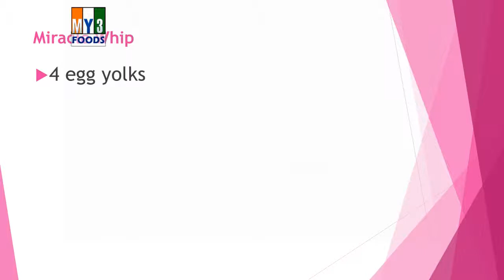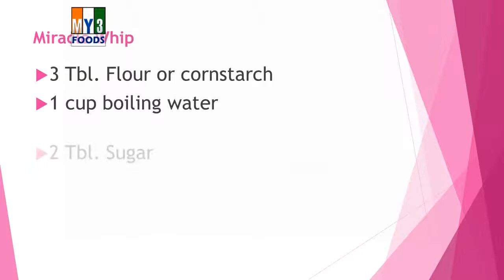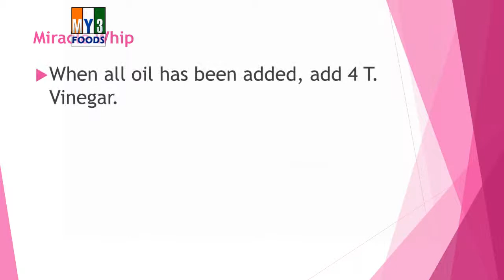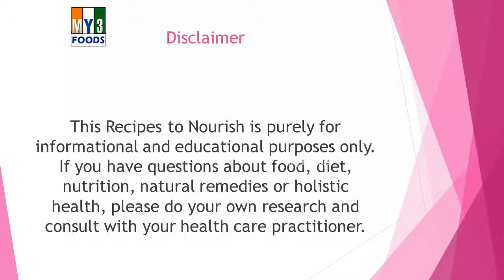Miracle Whip | RECIPES | EASY TO LEARN